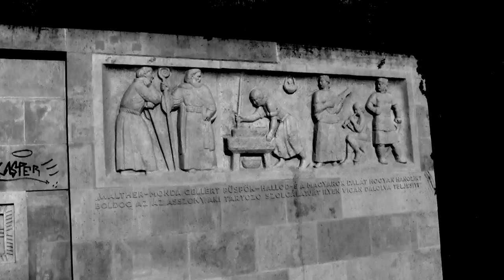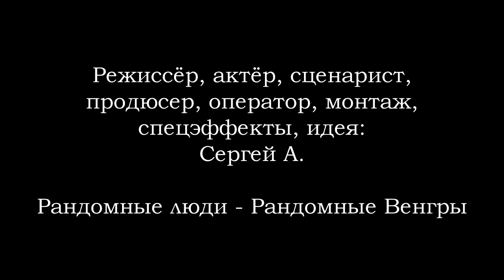Чёрные ангелы / Dark angels (2018)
Сюжет: Наступит день, когда чёрные ангелы спустятся на Землю, и человечеству придёт конец.

Страна: Россия, Венгрия
Жанр: Ужасы, Триллер, Сюрреализм